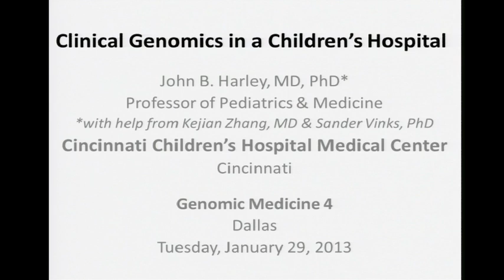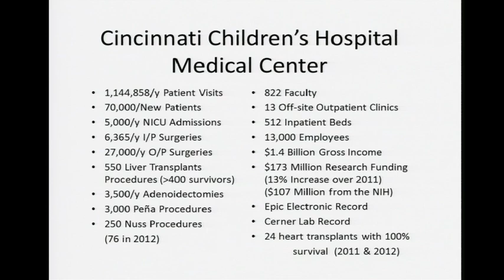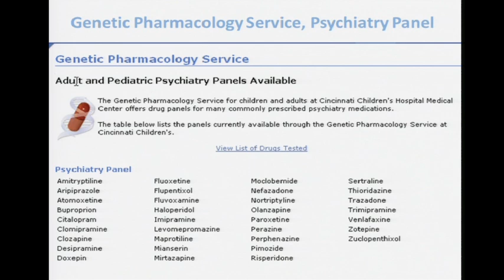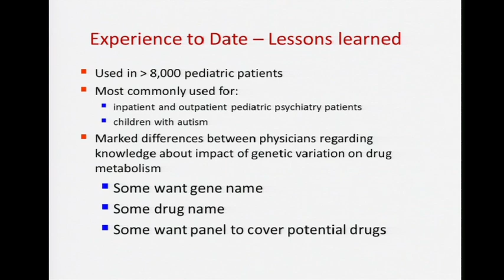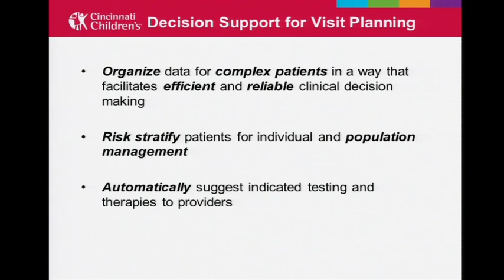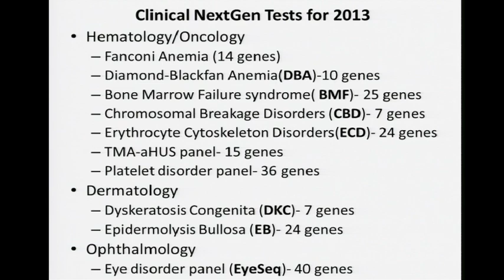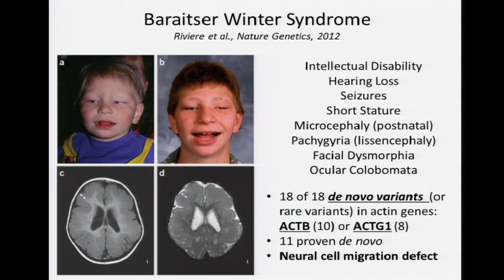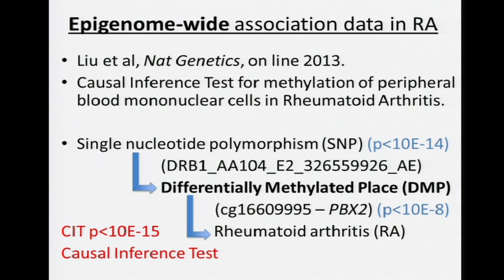GM4: Cincinnati Children's Hospital Genomic Medicine Integration Efforts - John Harley